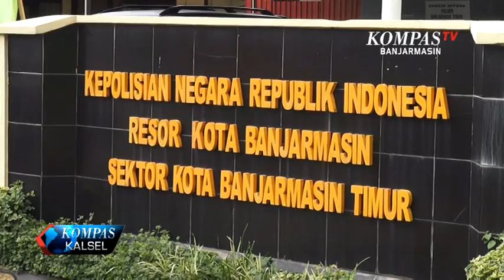Polisi Gadungan Ditangkap Usai Memeras Pengendara